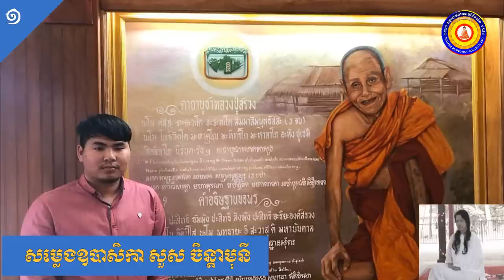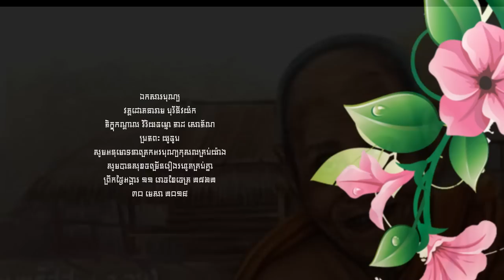រឿងសច្ចំភ្នំត្បែង ភាគ ០១ - ០៣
🗽🗽🗽រឿងប្រវត្តិសាស្រ្តខ្មែរក្រោមយុទ្ធសាស្ត្រនយោបាយយួនពួនសម្លាប់ខ្មែរផ្តាច់ពូជ​ "ខ្មែររស់ព្រោះសាមគ្គី​ ខ្មែរស្លាប់គ្រប់ទីព្រោះយួនឈ្លានពាន​" យុទ្ធសាស្រ្តឈ្នះមិនមែនឈ្នះតែបក្សមួយនោះទេ ខ្នែរគ្រប់គ្នា គ្រប់និន្នាការ គ្រប់បក្សនយោបាយជាអ្នកឈ្នះដូចគ្នាតាមគោលការណ៍ឯកភាពជាតិ🗽🗽🗽